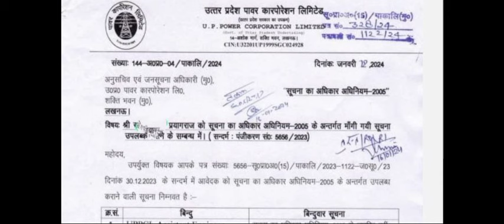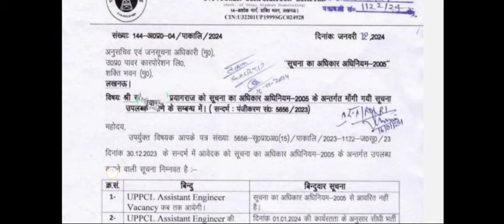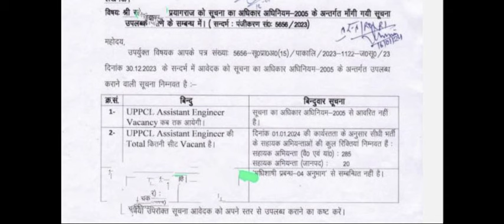uppcl ae upcoming vacancy 2024| uppcl ae salary uppclae govtjobs UPPSC ae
uppcl ae upcoming vacancy 2024 |uppcl ae| uppcl ae salary uppclae govtjobs UPPSC ae

uppclaeupcomingvacancy2024
uppcl ae, uppcl ae salary, uppcl ae new vacancy 2023, uppcl ae upcoming vacancy 2023, uppcl ae vacancy 2023, uppcl ae exam pattern, uppcl ae syllabus, uppcl ae vacancy, uppcl ae preparation strategy

uppsc ae | uppsc ae upcoming vacancy 2023|uppsc ae exam pattern uppsc uppscae UPPSC ae 2024 posts civil mech

uppsc ae salary, uppsc ae new vacancy, uppsc ae new vacancy 2023, uppsc ae syllabus

UPPSC | uppcs | UPPSC polytechnic lecturer| UPPSC ro aro| UPPSC ae | AE 2023

AE new vacancy rti | UPPSC ae 2023 | UPPSC polytechnic lecturer notification| rrb je 2023 | rrb sse

uppsc polytechnic lecturer|uppsc polytechnic lecturer vacancy 2023|uppsc ae new vacancy 2023
uppsc ae|uppsc ae new upcoming vacancy 2023|uppscae |uppcl ae je|uppcl ae new vacancy 2023#uppclae

uppcl ae, uppcl ae salary, uppcl ae new vacancy 2023, uppcl ae vacancy 2023, uppcl ae upcoming vacancy 2023, uppcl ae exam pattern, uppcl ae syllabus, uppcl ae preparation strategy, uppcl ae vacancy, uppcl ae previous year paper

UPPSC latest news | UPPSC polytechnic lecturer| uppcs | UPPSC ae | UPPSC ro aro